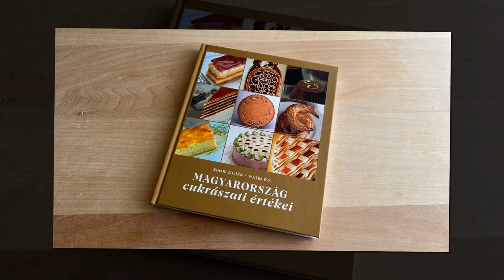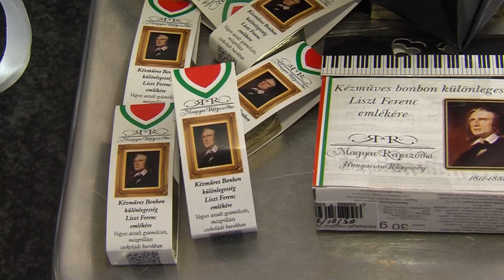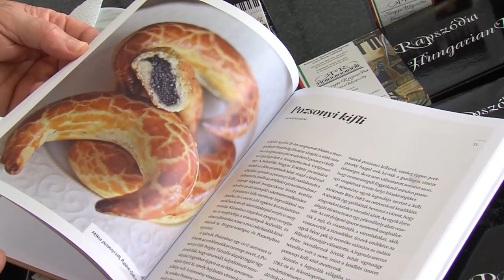Magyarország cukrászati értékei Dombóváron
Gábor Sándor, aranykoszorús mesterszakács, mestercukrász már több évtizede készít süteményeket, tortákat és csokoládékat Dombóváron. Ez alkalommal, munkája, a magyar rapszódia desszertcsalád helyet kapott a Magyar Cukrász ipartestület legújabb könyvében, melynek címe: Magyarország cukrászati értékei.  A könyvben helyet foglal még Rákóczi János szakácsmester, kinek túrós desszertjének kultuszát őrzi szülővárosa Dombóvár. Az ő életműve a Rákóczi-túrós, melynek eredeti receptjét – Gábor Sándornak – köszönhetően nyilvánossá tettek.